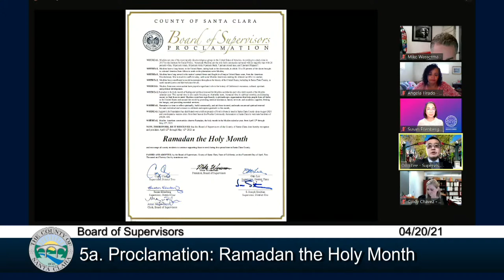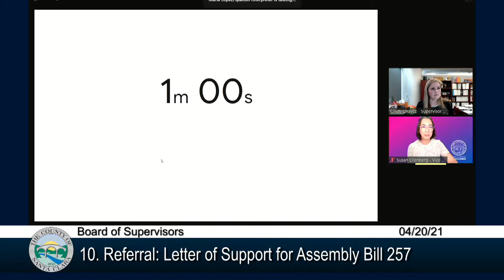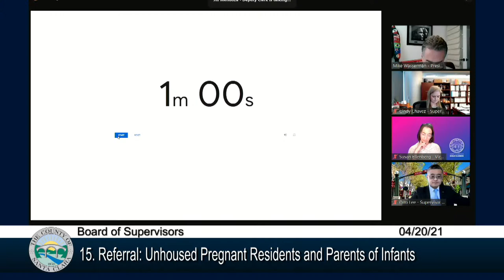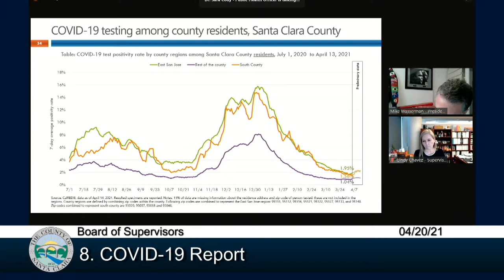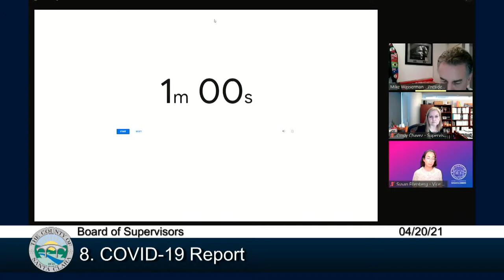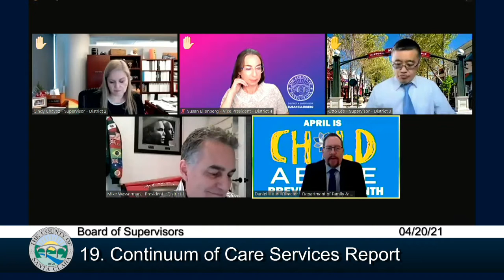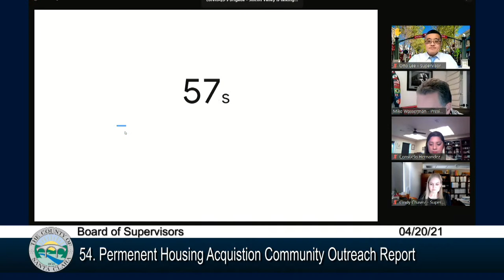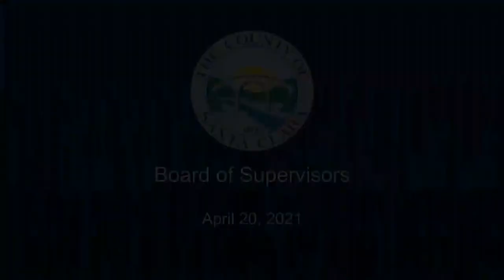Santa Clara County Board of Supervisors April 20, 2021 9:30 AM